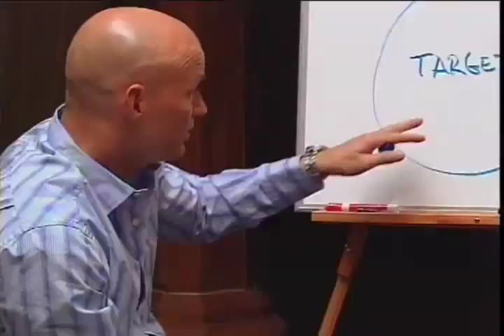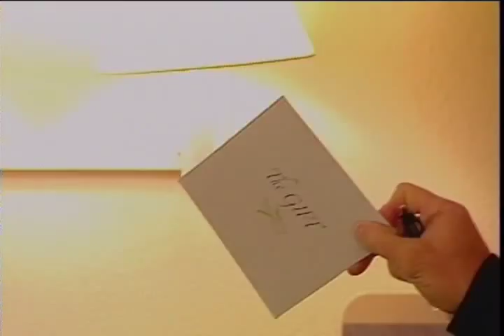The Gift a Pilot for NBC with Mack from Future Weapons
Can Mack help this family turn their lives around before it's to late... Produced by 3ball and 25/7 Productions.